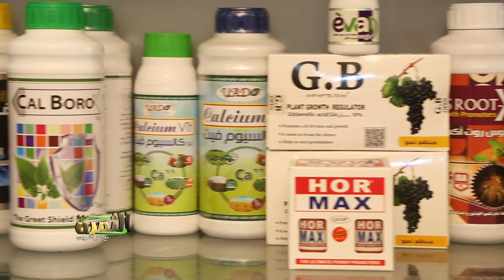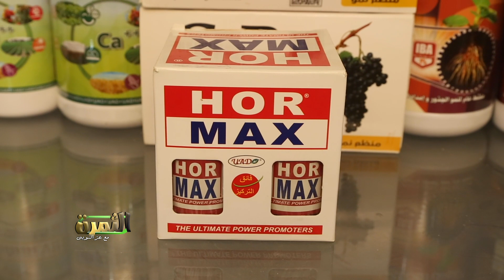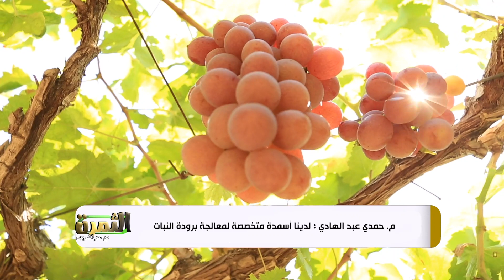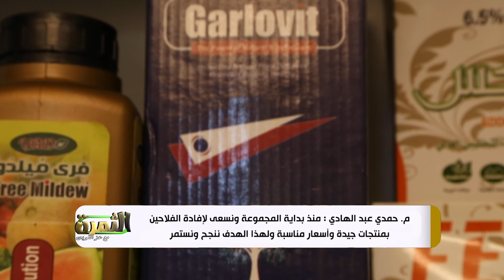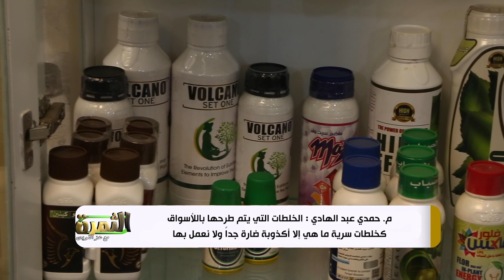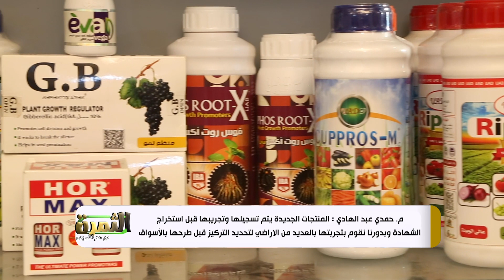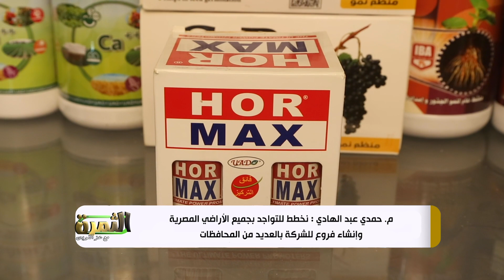فى برنامج الثمرة مجموعة ( HM ) الإقتصادية تقدم اقوى المنتجات بأسعار منافسة ونتائج موثوقة